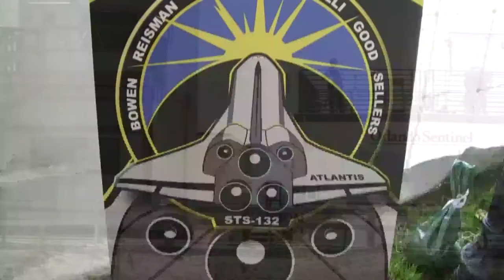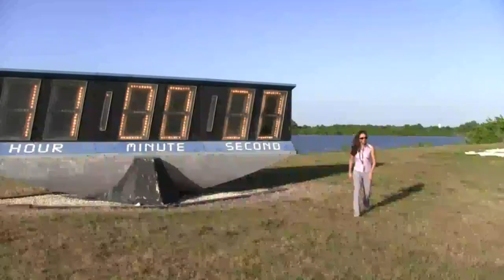STS-132 Atlantis Shuttle Launch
It's a cold and wet day, I'm feeling nostalgic and going through old videos...

On May 13 and 14, I had the extreme privilege of being picked by NASA to be apart of the NASA Tweetup (now called NASA Socials) for the launch of STS-132 - the final scheduled launch of Atlantis (at the time - one more launch for Atlantis was scheduled later - STS-135).  Myself and 149 others were to attend the launch at the historic NASA Press Site right next to the Vehicle Assembly Building.  This is restricted access, only available to members of the press, employees of NASA and "VIP" guests.  Getting a press badge required a full security background check.  Once I checked in early morning on the 13th and received my credentials, I was free to drive on NASA property right up to the Vehicle Assembly Building, the iconic building that has identified NASA for the last 50+ years.

The first half of the video is all random footage I took during the 2 days at NASA with and audio bed from the pre-launch communications of flight control and Atlantis.  After the launch they were rebroadcasting the audio over the loudspeakers, so I setup the camera pointed at the loudspeakers and recorded it.  Being that it was outdoors and windy, sorry about the wind noise.  I was going to cut the audio sooner when editing due to the increased noise, but had to leave the comment from Atlantis saying "...and if you don't mind we'll take her out of the barn and do a few more laps around the planet."

Excuse the herky-jerky movements at times, especially during launch.  Number 1, I don't have as fluid a head on my tripod as thought, and 2, I wanted to watch as much of Atlantis as possible with my eyes instead of staring at it on the viewfinder.  The real life view far and away exceeds anything you will see on film - especially at the distance we were at, the closest spectator location you can get without actually being one of the astronauts.

The brightness of the exhaust, filtered by the camera lens, was like looking into the sun, or a 200 foot welding torch - you could feel it's heat and my eyes were burning and seeing little black stars for hours afterwards.  The sound, heavily compressed by the tiny microphones in my camcorder, was deafening.  The vibration of the compounding sonic booms rippled throughout my body.  I was once in a tornado and that is the only experience I can think of that compares.

After the launch and Atlantis is out of sight, I left a few minutes of footage to capture the sounds of the lingering amazement and one really ticked off alligator.  The press site as well as the rest of NASA is carved out of a swamp, and that swamp runs right up to the side of the press site.  I thought it wise to put on some sunscreen before going out of the Tweetup tent before launch and as a result all the prime center spots were claimed and I had to take up position at the very far end of the press site, about 20 feet from the swamp.  Once the sound of Atlantis subsides, if you listen closely to the footage, you can hear the very deep and horse sounding calls of a very big gator.  Trust me, it sounded a whole lot louder in person as the gator wasn't 10 feet past the start of the swamp.  The blast of Atlantis plus all the newcomers hanging around his spot, really offended this beast and he wasn't being shy letting us know.  But hey, how many times do you get to see a shuttle launch, so we weren't moving.  Plus, with our Tweetup crew, there was only a 1 in 150 chance of getting eaten, so we were cool with those odds.